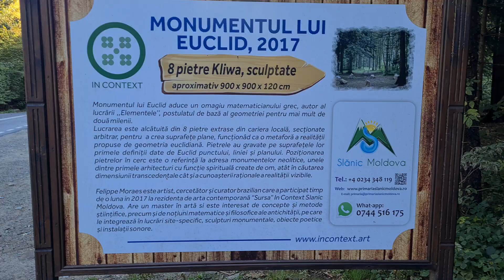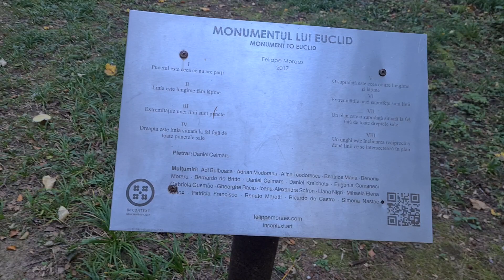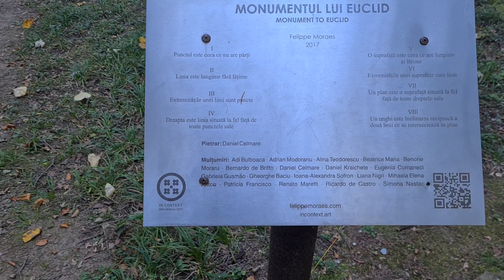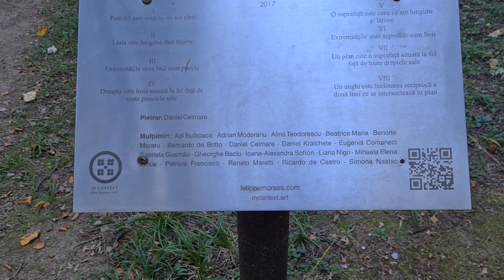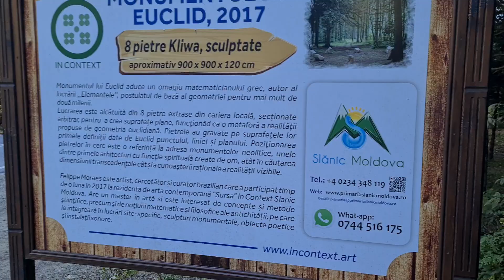Monumentul lui Euclid!! Slănic Moldova!